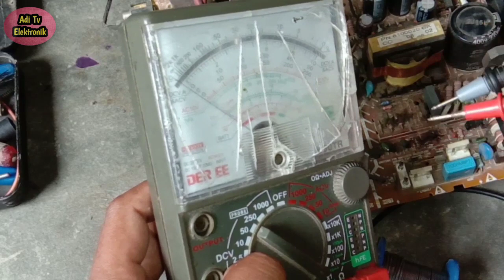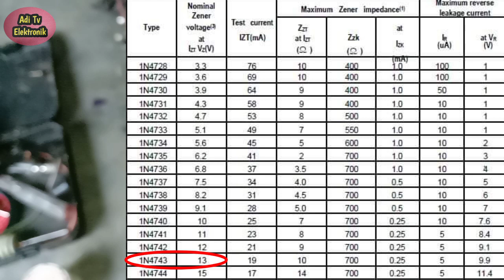TIPS AMAN SERVICE TV POLYTRON MATI TOTAL AGAR MOSFET POWER TIDAK JEBOL LAGI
Video tutorial kali ini adalah video keseharian kami dalam melakukan aktivitas service tv dan kebetulan kali ini kita mendapati tv Polytron 123 dalam keadaan mati total ada hal yang kami ingin sampaikan disini ketika mendapati ternyata penyebab tv Polytron tersebut mati total dikarenakan mosfet powernya jebol/terbakar sehingga menyebabkan fuse putus
namun perlu di ingat jangan langsung mengganti mosfet powernya sebelum rekan- rekan pastikan komponen yang posisinya di dekat mosfet tersebut  itu aman ya.
Nah komponen apakah itu untuk itu simak video ya sampai selesai